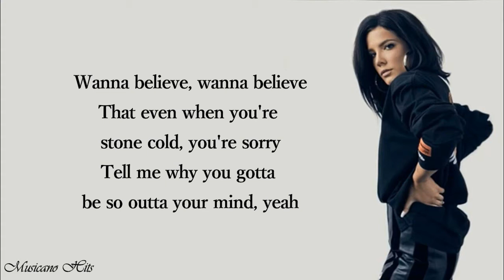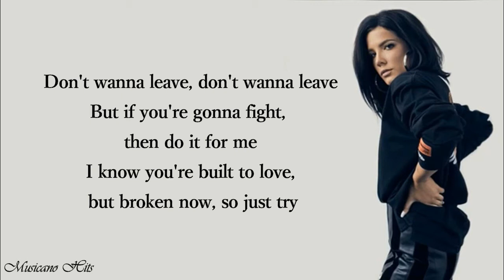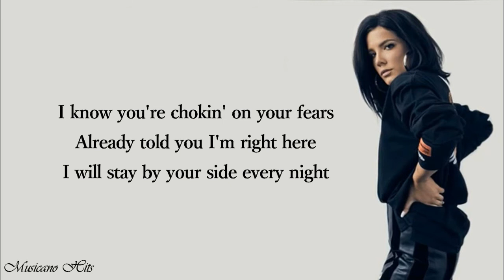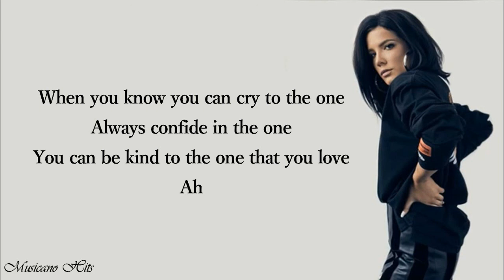Marshmello & Halsey - Be Kind (Lyrics)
Marshmello & Halsey - Be Kind
Lyrics:

[Chorus: Halsey]
Ah

I know you're built to love, but broken now, so just try, yeah

[Chorus: Halsey]
Ah

[Chorus: Halsey]
Ah, ah
Ah